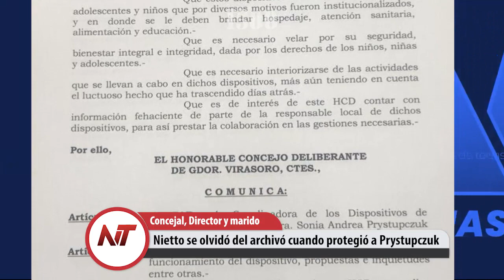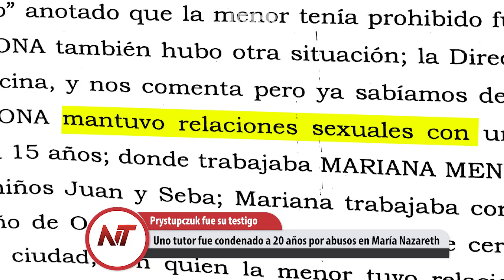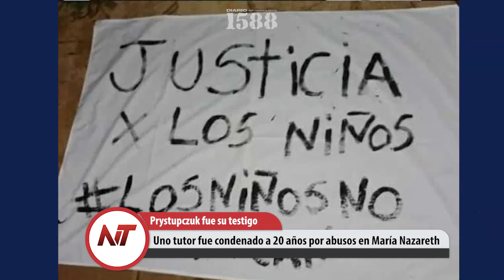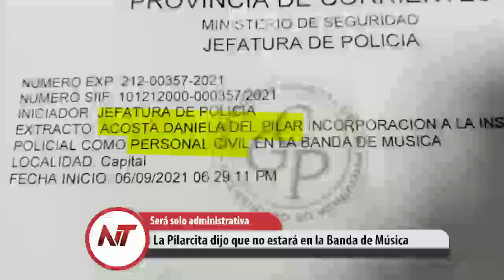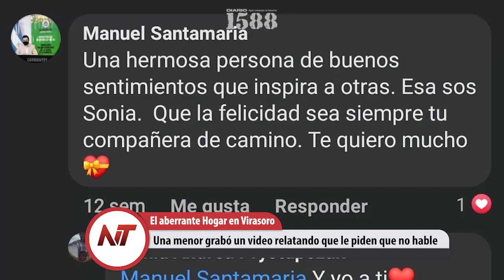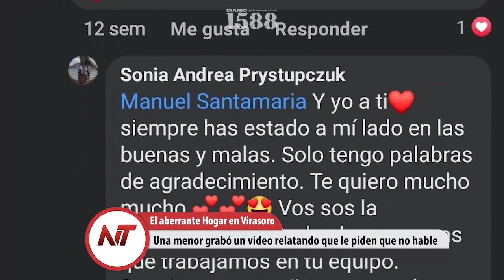Noticias Taragüi: Una menor grabó un video relatando que le piden que no hable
- Nietto se olvidó del archivó cuando protegió a Prystupczuk
- Suba de contagios de covid19 en países de Europa y Asia
- Uno tutor fue condenado a 20 años por abusos en María Nazareth
- La Pilarcita dijo que no estará en la Banda de Música
- Una menor grabó un video relatando que le piden que no hable
- Separaron a Carlos Lértora como Fiscal en la Causa Derrumbe